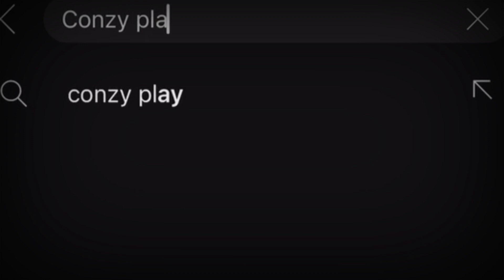GTA SAN ANDREAS ON ANDROID / CAR SAN ANDREAS / OFFLINE APK / TAGALOG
1SUBSCRIBE = 1download